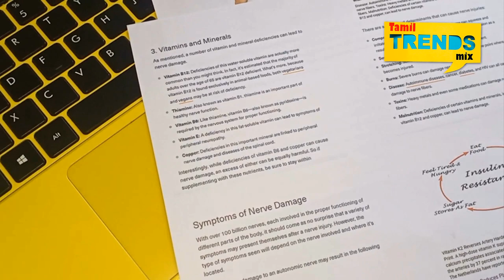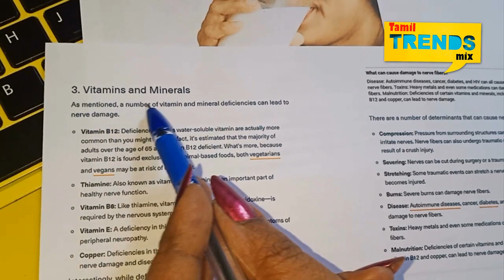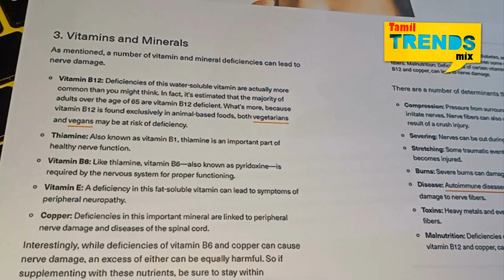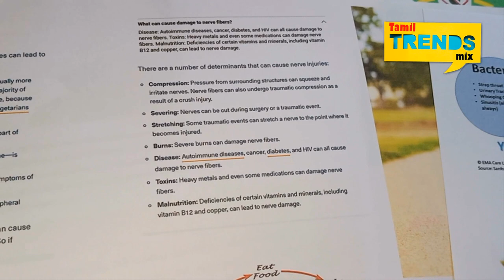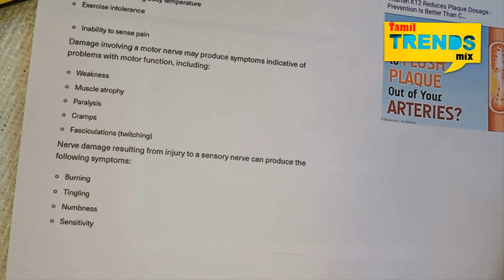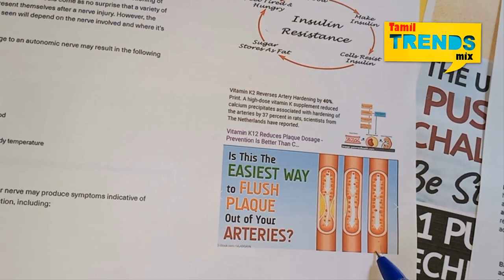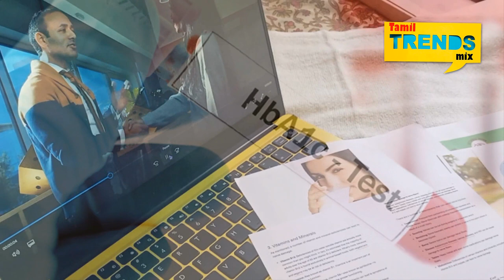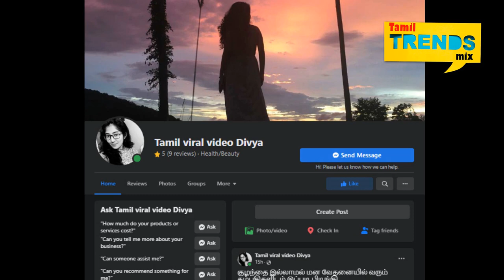சர்க்கரை நோயால் ஆண்களுக்கு வரும் பாதிப்புகள் பற்றி திவ்யா யூலியாவின் விளக்கம்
video content :   Complete explanation of the effects of diabetes on the nerves
content creator : dr.divya yulia
presentation : priya